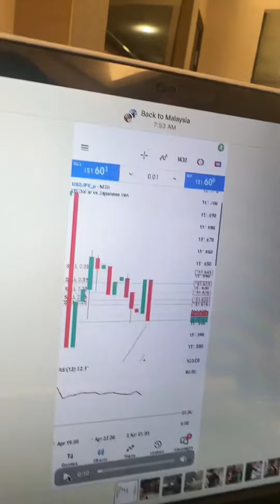PANO KUMITA GAMIT ANG SMART PHONE? | FXLADY